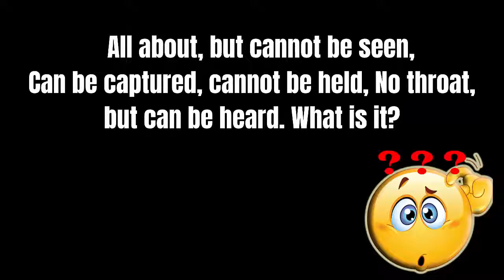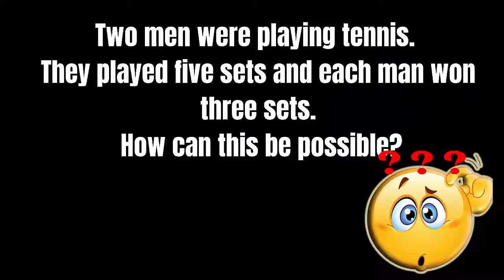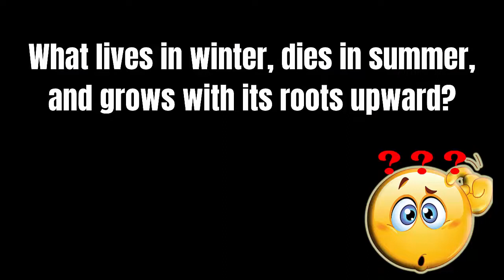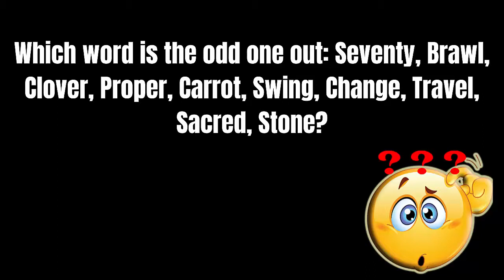What is both possible and impossible at the same time? & English riddles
You're Smarter Than I'll Ever Be but If You Solve 10 Riddles,

10 Riddles always every day

What is the smallest bridge in the world ? & English riddles

10 Puzzles : If life gets tough, what do you have that you can always count on & Brain Teasers

Riddles 6 : How many of each type of animal did Moses take on the Ark ? & Brain Teasers

10 Puzzles : What has to be broken before it can be used ? & Brain Teasers

Riddles 5 : Can a man legally marry his widow's sister in the state of California & Brain Teasers